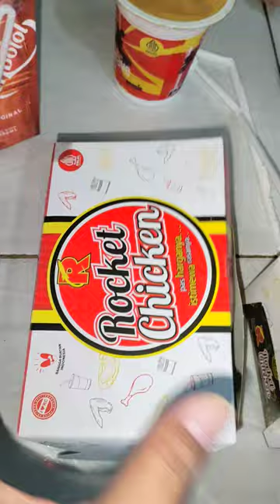Rocket chicken, Nasi ayam geprek paha atas timun teh botol jus mangga melon stroberi